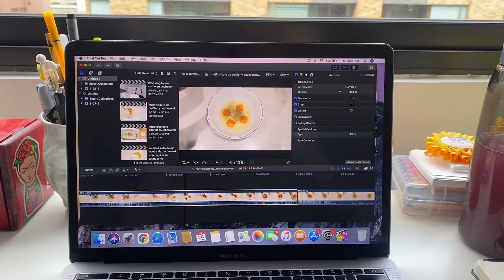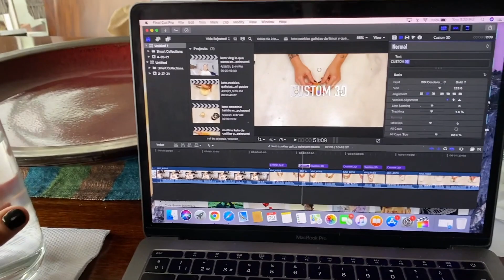🏡 KETO VLOG LO QUE COMO EN UN DIA | DIA 406 BOGOTA | Manu Echeverri